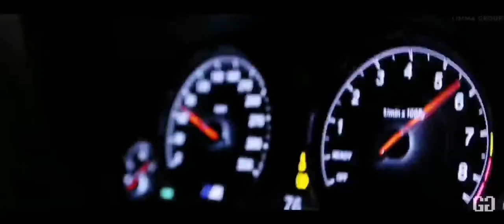Anikdote - Turn It Up | Team Wiki feat GG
Change your video Resolution & Watch up the whole video 😊